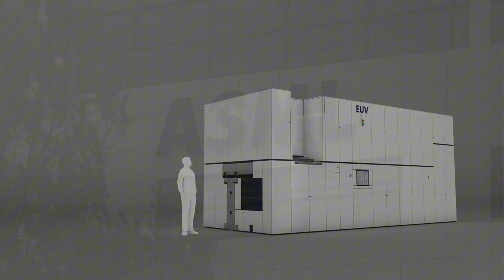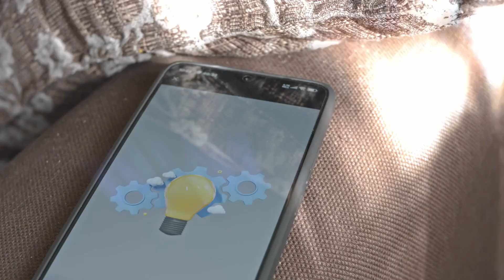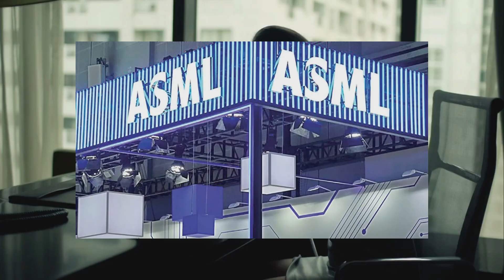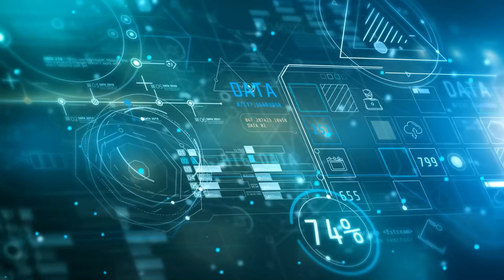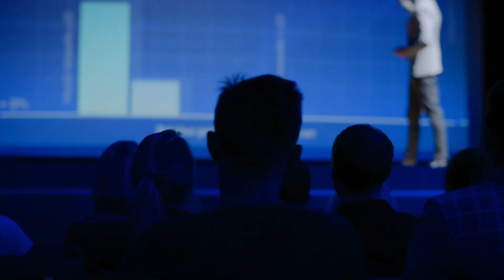Huawei Shakes the Tech World! Outsmarts ASML & TSMC!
In this video, we’re diving into a shocking story that could reshape the entire tech industry: Huawei’s comeback in the semiconductor world. For years, ASML and TSMC have dominated the market with their cutting-edge EUV machines and chip manufacturing capabilities. But guess what? Huawei, the Chinese giant, has been secretly working on a game-changing breakthrough—and they’re about to disrupt everything.

After years of being blacklisted and cut off from advanced chip technologies, Huawei is doing the impossible: making chips more advanced than ever—without needing EUV machines! SMIC, Huawei’s partner, has optimized DUV technology to create chips with near-3-nanometer precision, and they’re making them faster than anyone else. This isn't just a comeback—it's a revolution that could change the tech landscape forever.

In this video, we’ll explore:

How Huawei and SMIC defied the odds and revolutionized chip manufacturing.

The seismic shift that could outpace ASML and TSMC’s dominance in the semiconductor world.

What this means for the future of AI, smartphones, self-driving cars, and military tech.

The geopolitical and economic impact of Huawei’s rise.

How Huawei’s self-reliant approach could leave the West scrambling.

Stick around as we dive deep into the technology, the strategy, and the shocking developments that could alter the global tech balance forever. 🚨

👉 Like this video if you're amazed by Huawei’s bold moves. 🔔

💬 Join the conversation: Do you think Huawei will dominate the industry? How will the West respond to this tech giant's rise?